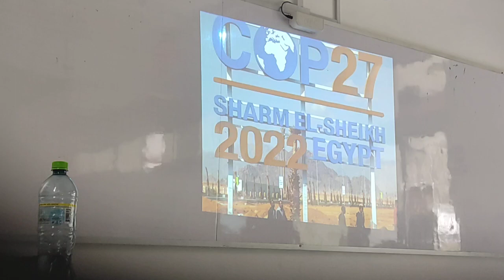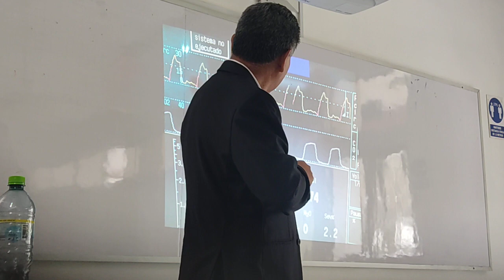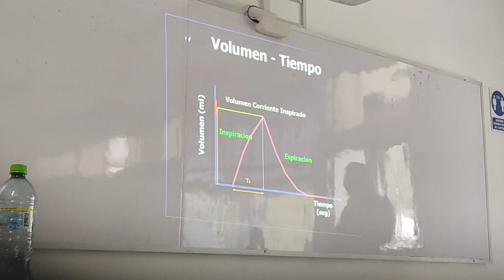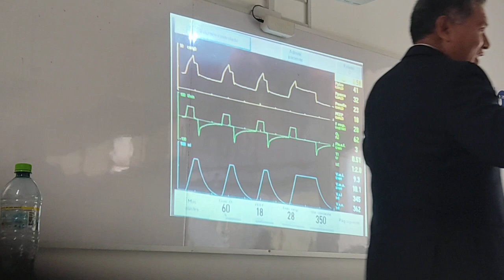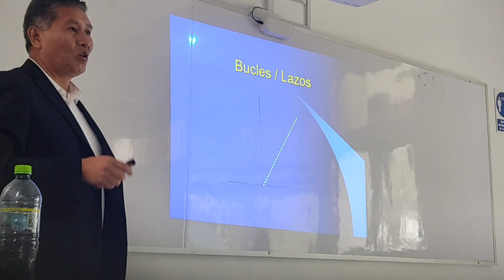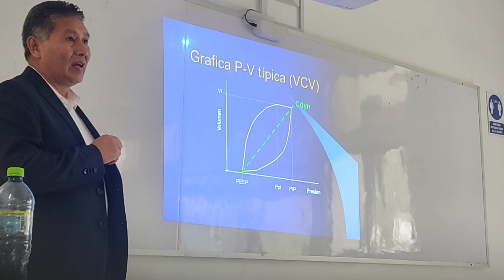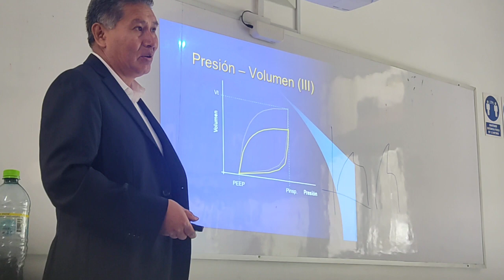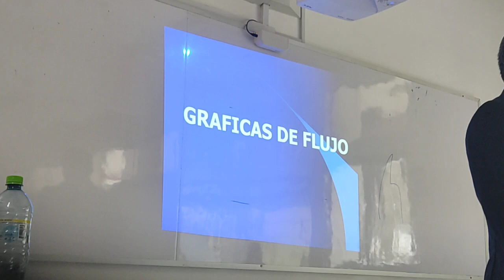CLASE 6 RESPIRATORIO (DR. ALBORNOZ)